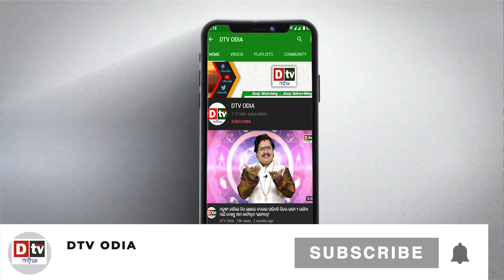ପିଲା ପଢିବେ ଗୀତା | Bhagavad Gita to be part of school syllabus | Latest Odia News | Dtv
dtv odia,
odia news live,
odisha news,
odia news,
bhubaneswar news,
odisha news,
ଓଡ଼ିଆ news,
odisha lockdown,
odia news,